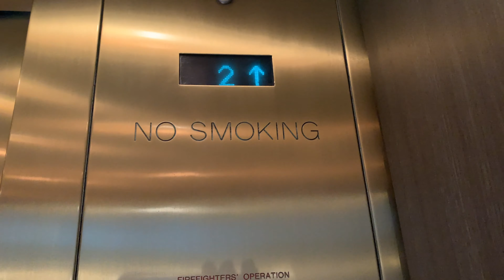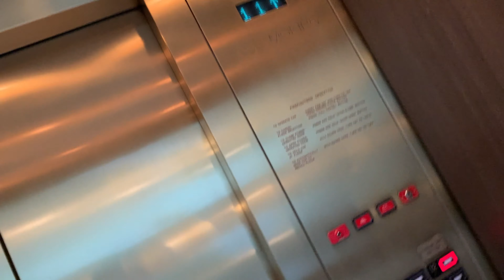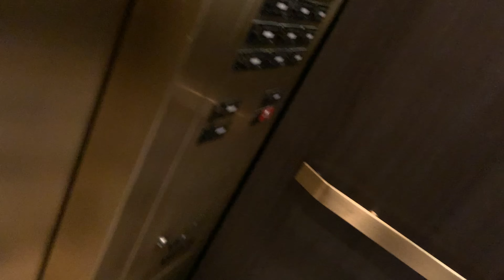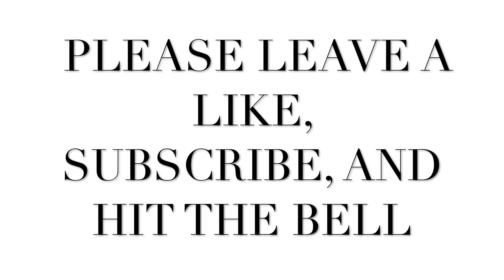Montgomery KONE Traction Elevators @ Embassy Suites - Dallas/Grapevine, TX